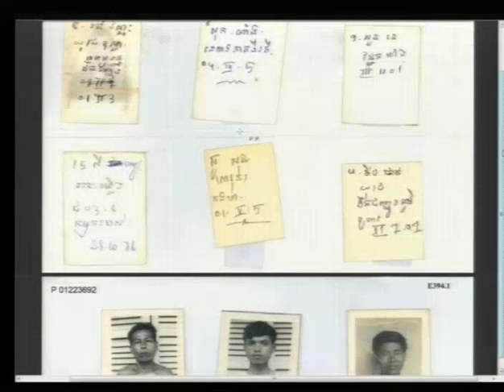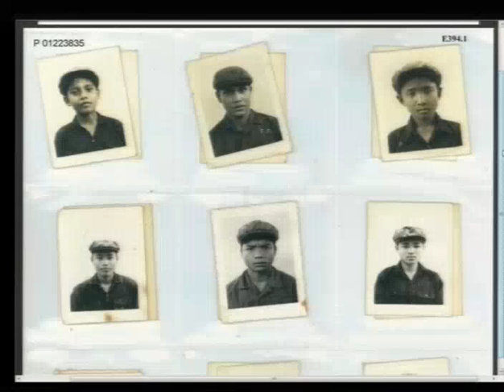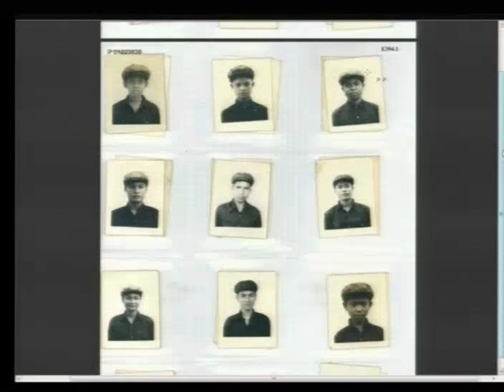Session 2 - 15 September 2016 - Case 002/02 - FL/KH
Hearing of the Civil Party Mr. NOEM Oem